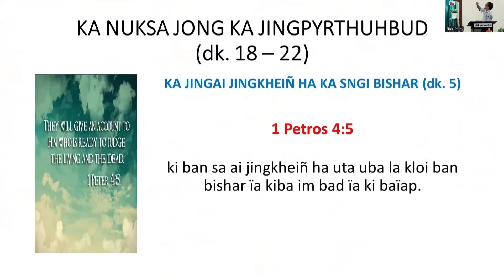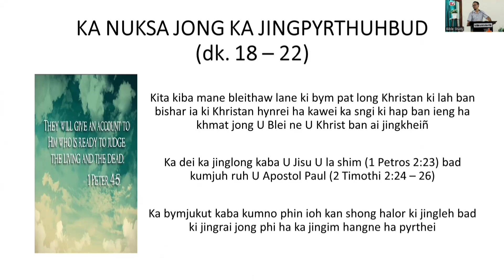Ka Jingai Jingkheiň ha ka Sngi Bishar (dk.5) , 1 Petros 4:5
Ka Jingai Jingkheiň ha ka Sngi Bishar (dk.5)
1 Peter 4:5
Credits:
Ps. Clientstar M’umlong